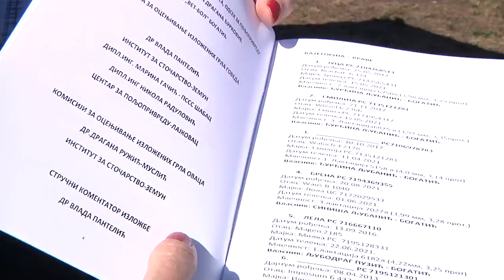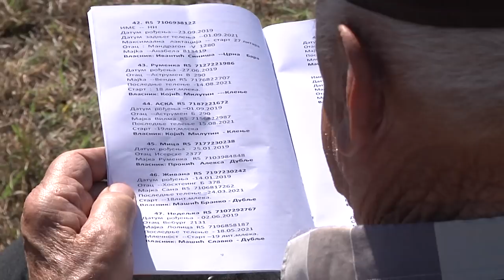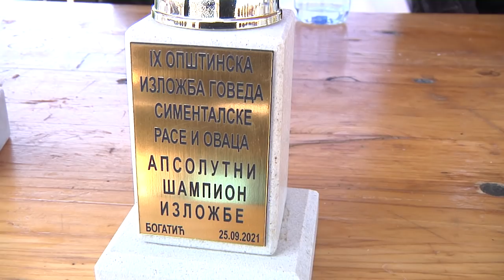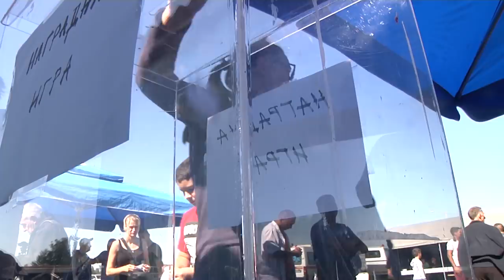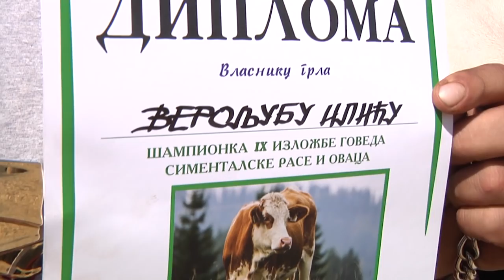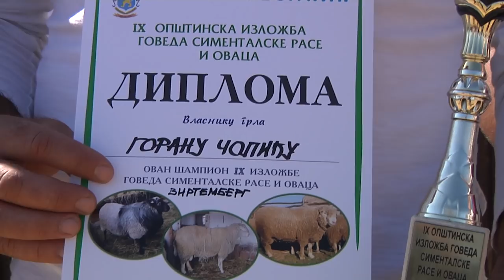Izložba goveda simentalske rase i ovaca u Bogatiću 2021.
Pripremili: M.K. - B.C.